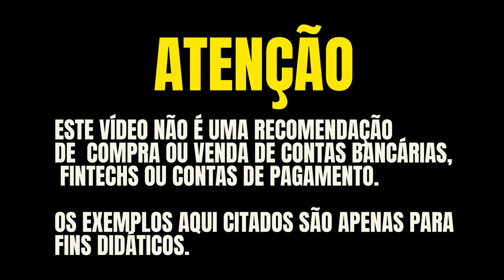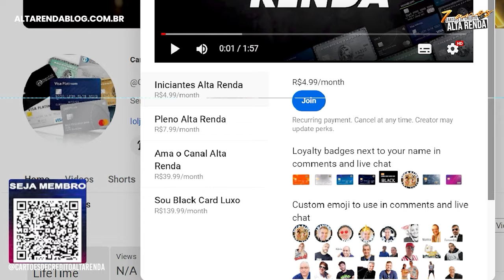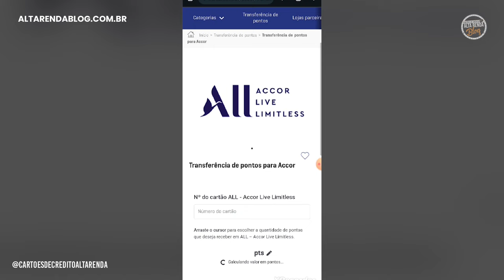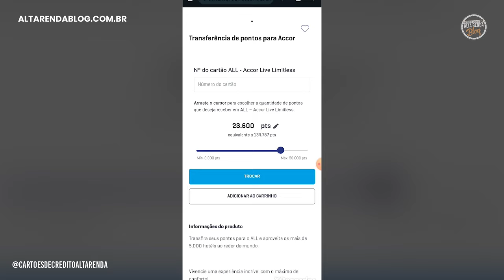💳NOVIDADE PARA OS CLIENTES DO BRB CURTAÍ! AGORA MAIS UM PARCEIRO ALL ACCOR, TAP MILIES&GO E OUTROS.